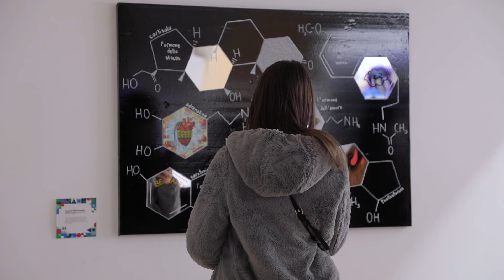Colori e immagini della scienza